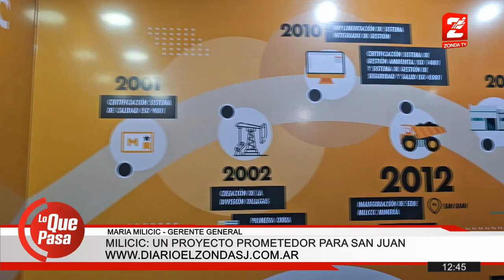Milicic: Un proyecto prometedor para San Juan